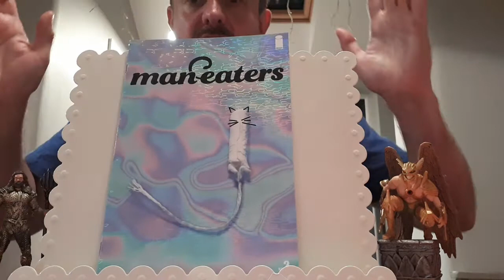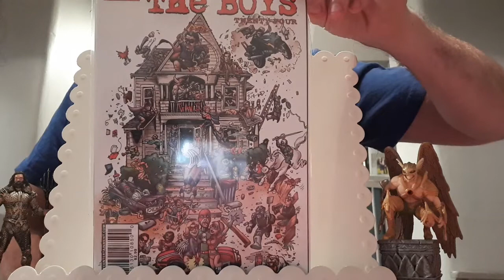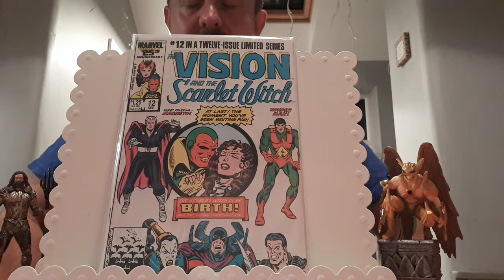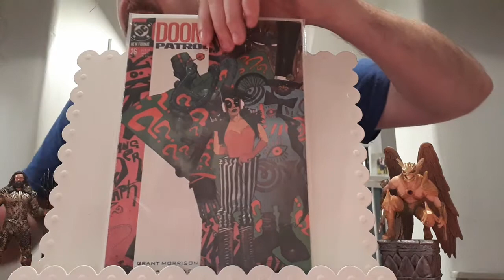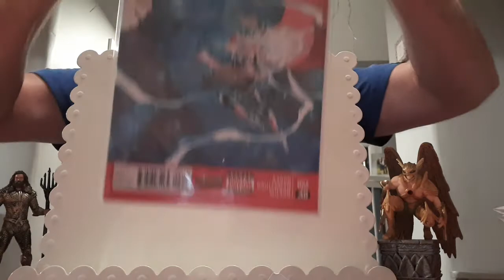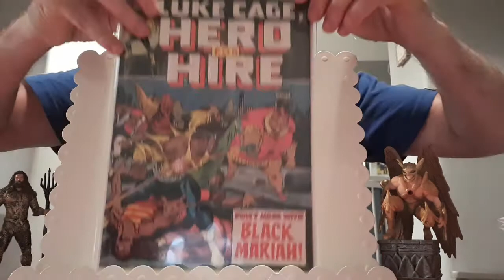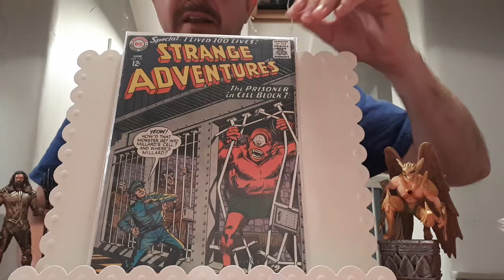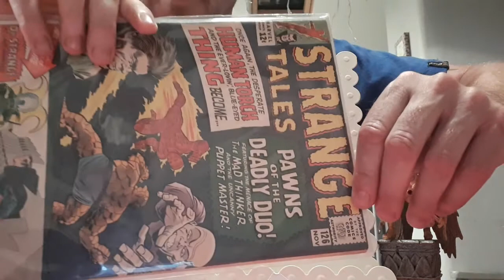Dazzie's Comic Book Haul 72 - 3 enormous silver age key issues!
This haul has so many great key issue comic books!